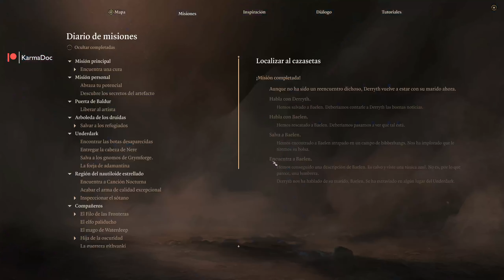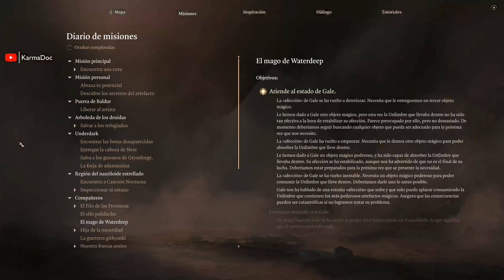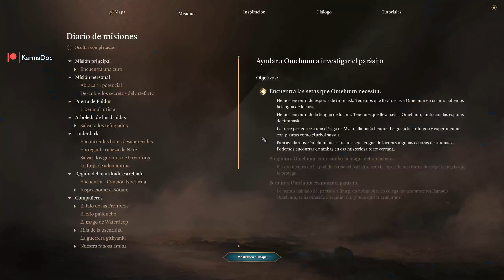Estatuas realistas, cultos anfibios y torres abandonadas | Baldur's Gate 3 Ep 13 Gameplay Español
Si te ha gustado el vídeo me ayudas mucho dándole a "like", ¡muchas gracias!

Reúne a tu grupo y regresa a los Reinos Olvidados en una historia de compañerismo, traición, sacrificio, supervivencia y la atracción de un poder absoluto.

Unas misteriosas aptitudes empiezan a surgir en tu interior por obra de un parásito de los azotamentes que te han implantado en el cerebro. Resístete y vuelve a la oscuridad contra sí misma o abraza la corrupción y conviértete en el mal supremo.

De manos de los creadores de Divinity: Original Sin 2, llega un juego de rol ambientado en el mundo de Dungeons & Dragons.

Baldur's Gate 3 Gameplay Español